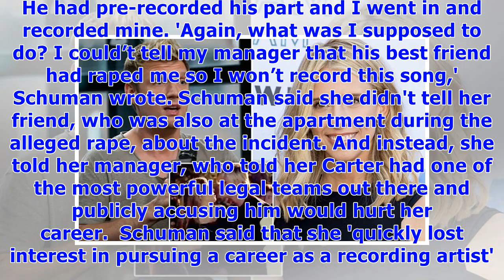nEx-singer melissa schuman accuses nick carter of rap.e